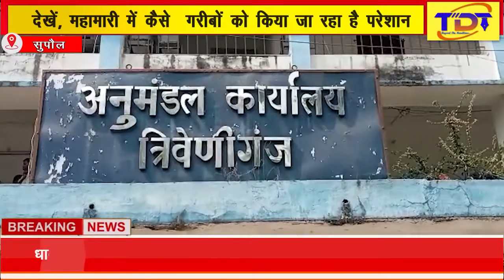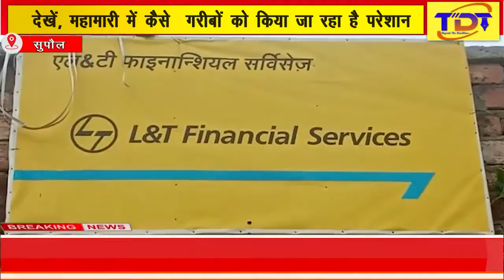देखें , महामारी में कैसे गरीबों को किया जा रहा है परेशान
L&T, फाइनांशियल सर्विस के कर्मियों द्वारा मुझे बार बार धमकी के साथ प्रताड़ित किया जा रहा है।
L&T, कर्मियों द्वारा एफआईआर दर्ज कर जेल भेज देने मारपीट करने, साइकिल उठा कर ले जाने, अन्य कई तरह से प्रतारणा देते हैं।
क्योंकि L&T, फाइनांशियल सर्विस के द्वारा रुपया लेकर दुकानदारी कर गुजर बसर करने अपने परिवार का भरण पोषण करने के लिए कर्ज लिया था